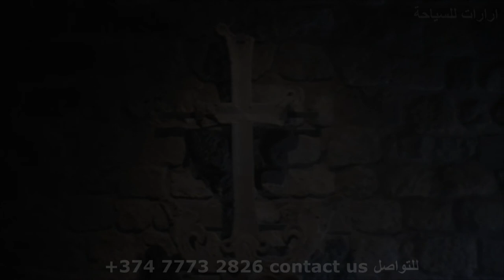دير تاتيف وخفايا محيطها Tatev monastery and the secret of its surroundings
جسر الشيطان، وادي فورودان، اجحة تاتيف، Devil bridge, harsnadzor watch tower،من خلال هذا الفيديو ستتعرفون على محيط دير تاتيف ، برج مراقبة هارسنا دزور